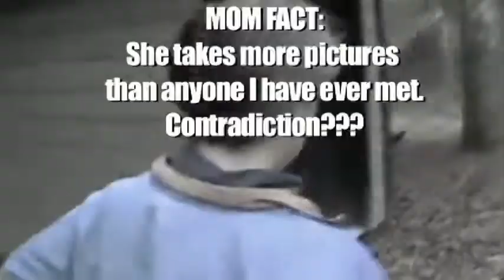Mr. Gay's VLOG (The Hot Tub Chainsaw Massacre)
Bryan's 2nd VLOG finds him in the dark woods of South East Texas working hard at destroying some property he was paid to dismantle. A gorgeous but creepy view of the forest and the cabin beneath it shadowed by a jumpy old film grain that reminds the viewer of older movies. Bryan talks about movies, his day to day and the basic description of his toils. Enjoy another VLOG by Bryan Gay. Peace.